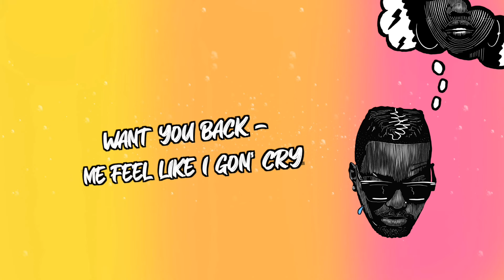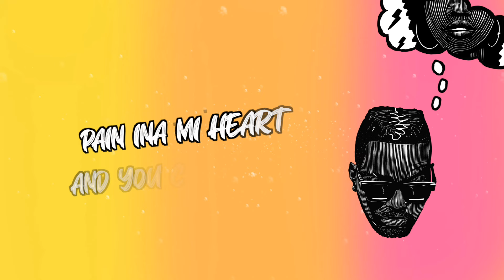Alandon ft. Konshens, Reid Waters & DJ Smo - Want You Back (Official Lyric Video)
Simple but super releatable message delivered on a happy dancehall-island pop hybrid! Konshens is back!! Not only that, but this one feels like the return of the Dancehall Avengers; Alandon delivering a smooth hook, Konshens with the verse to get the ladies screaming, DJ Smo and Reid Waters with the usual one-of-a-kind sauce to complete the dream team.
Big line up for a big song! The perfect song to play for the girl you're still thinking about - or simply a nice tune the ladies can feel good about and buss a lil' wine to!

Social Channels;